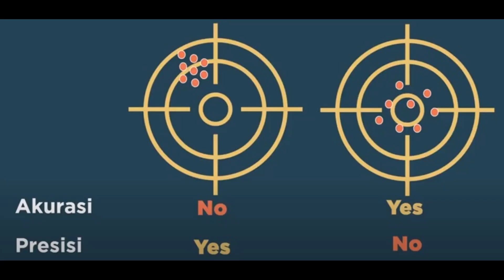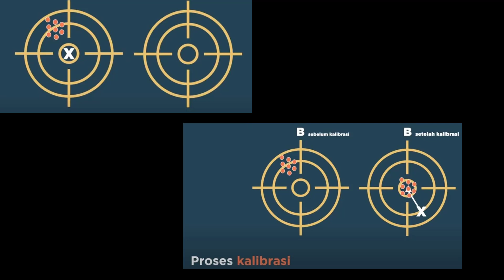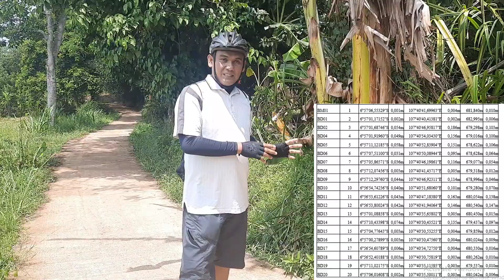Presisi ? Akurasi ? Kalibrasi ? kegiatan Pengukuran & Pemetaan Bidang Tanah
Menjelaskan tentang presisi, akurasi, kalibrasi pada penggunaan alat ukur, data pengukuran  dan implikasinya terhadap hasil pemetaan bidang tanah